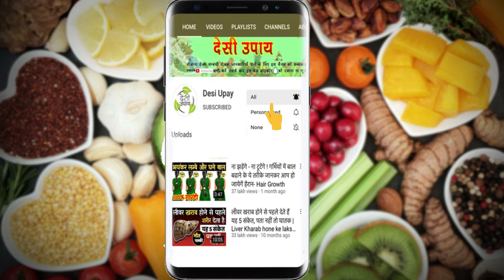रात को सोने से पहले 2 लौंग खा ले सुबह जो होगा देखकर आप हैरान हो जायेंगे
Eat 2 cloves before sleeping at night, you will be surprised to see what will happen in the morning.रात को सोने से पहले 2 लौंग खा ले सुबह जो होगा देखकर आप हैरान हो जायेंगे